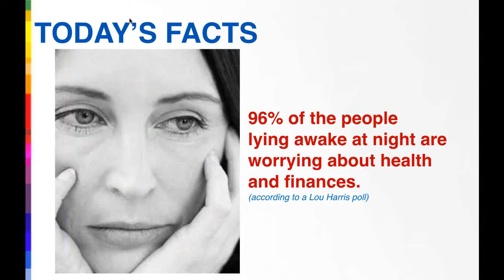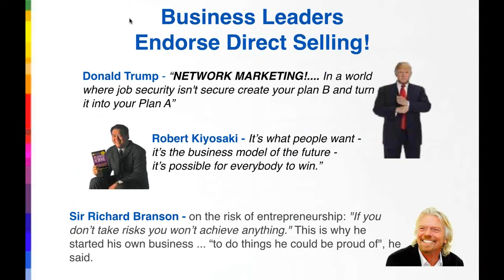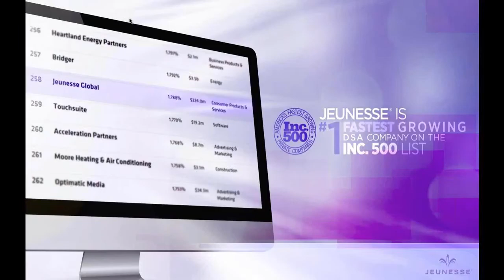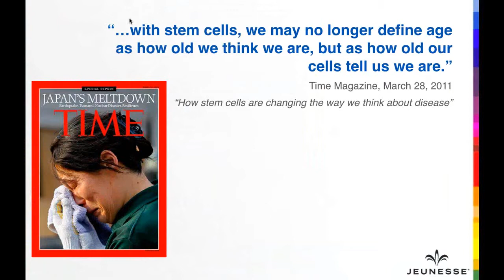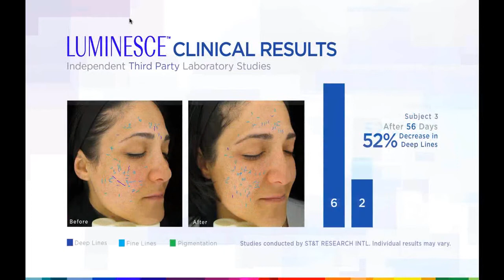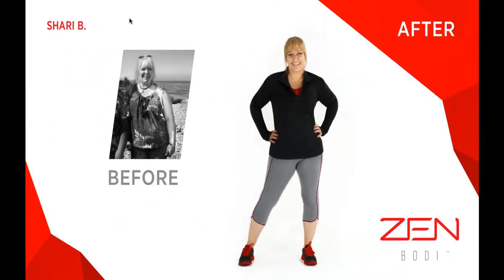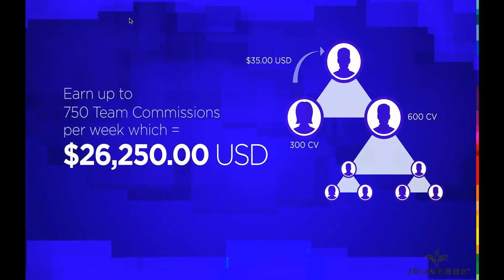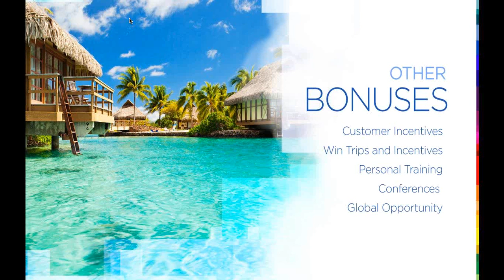Jeunesse Leaders Opportunity Webinar with Theresa Gregory, Double Diamond Director March 3, 2015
Jeunesse Leaders Opportunity Webinar - March 3, 2015 featuring Theresa Gregory, Double Diamond Director.
This Jeunesse Business presentation explains to you step by step on how to set up your Jeunesse Global business opportunity and maximize the Jeunesse global compensation plan. Jeunesse closed out 2014 with over $400 million in sales with Demember along topping out at $61 million. Most of the sales is OUTSIDE of the USA. The time is right for massive growth.